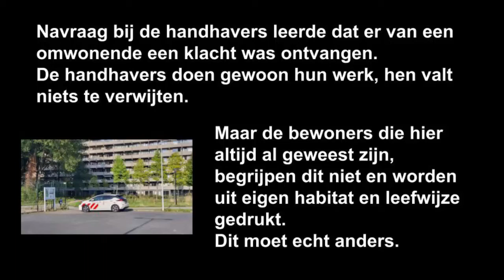Gentrification Alert Kraaiennest - caught on camera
Zo gaat het dus, langzaam, beetje bij beetje.

1 klagende bewoner en het leven zoals het altijd is geweest ligt stil. Letterlijk.

Toevallig waren we er deze keer bij met de camera.  22 september 2022. Sport en Speeltuin Fort Kraaiennest

Bestuurders hebben mooie woorden en geweldige intenties. Het is tijd voor actie. Andere instructies handhavers? Andere klachten behandeling? Laat de ziel van Zuidoost niet verloren gaan.

Meer weten?
# Kom gewoon eens langs op het K-buurt uurtje,
Elke week donderdag 17:00-18:00 in Buurthuis Bonte Kraai

SamenSterk ❤️ SamenKbuurt

PS opnamen zijn van 22 september 2022. Sport en Speeltuin Fort Kraaiennest

met daarbij bemerkingen van bestuurders Zuidoost de week ervoor in New Metropolis